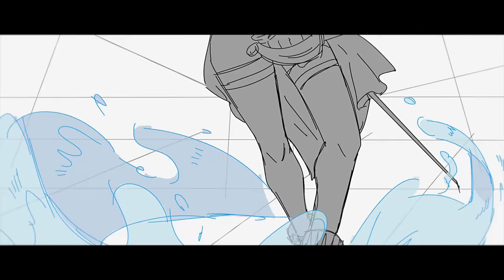They're Only Human- [FONTAINE ANIMATIC] Genshin Impact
Fontaine is out tomorrow and I'm super hyped! Please enjoy this animatic I made for the release!

Song: They’re Only Human (from Death Note: The Musical) 【covered by Anna ft. @CalebHyles】

Check me out on Tiktok, Instagram and Twitter!